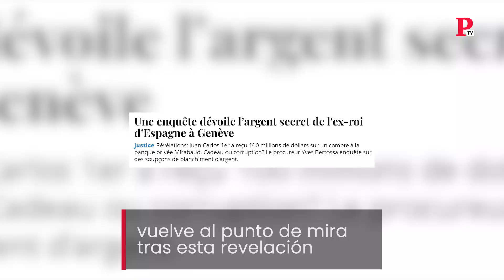El rey Juan Carlos I podría haber donado 65 millones de euros a Corinna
Anticorrupción pide a Suiza información sobre la donación millonaria que Juan Carlos I recibió de Arabia Saudí. La Fiscalía del país helvético investiga la cesión de 100 millones de dólares por parte del entorno del entonces rey Saudí, Abdullah bin Adbul Aziz Al Saud. A su vez, el rey emérito español habría transferido parte de ese dinero a la aristócrata Corinna.